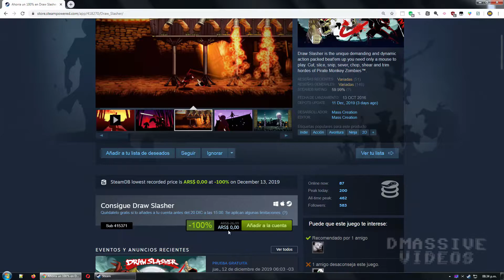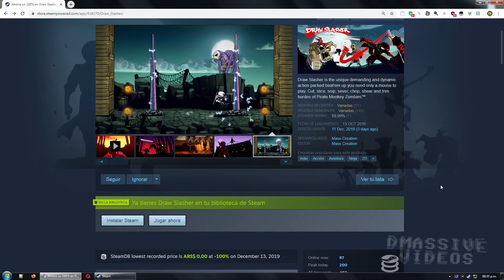💲 Draw Slasher - NINJA decapitador! - Gratis en Steam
Gore y decapitaciones es el mundo que involucra a nuestro héroe ninja.

¿Tienes consultas o dudas? deja tu comentario!!!

Draw Slasher es el beat'em up único, exigente y dinámico lleno de acción que solo necesitas un mouse para jugar. Corta, corta, corta, corta, corta, corta y corta hordas de Pirate Monkey Zombies ™.

Draw Slasher is the unique demanding and dynamic action packed beat'em up you need only a mouse to play. Cut, slice, snip, sever, chop, shear and trim hordes of Pirate Monkey Zombies.

Recuerden! no soy pro, ni pretendo entretenerlos, solo aparecí el día que abrieron Youtube y me quede... :)

Creo en el Karma, así que si me transmites buenas vibras dando like, suscribiendote, compartiendo el video! y todo esas cositas lo mismo te pasara a tí :) Y desde ya gracias!

PC Gaming:
Micro: AMD Ryzen 7 1700
Motherboard: Gigabyte AB350-Gaming 3
RAM: Ballistix Sport 32GB
Video: MSI GTX 1080 Gaming X
Wheel: Logitech G29 + Gear
Joystick: Thrustmaster T.16000M FCS Flight Pack
Gamepad: Logitech Cordless Rumblepad 2
Keyboard: Gx Gaming Scorpion K10
Mouse: A4tech Bloody v2
SSD: Kingston UV400 480GB
OS: Windows 7 Ultimate x64 (WUFUC rules!)

PC Streaming:
Micro: AMD FX-8150 Black Edition
Motherboard: Asus M5A99X Evo
RAM: G.Skill Sniper 16GB
Video: XFX HD 7870 Core Edition
Capture Device: Elgato HD60 S
OS: Windows 7 Ultimate x64 (Yeah!)

Gracias. Buenas vibras!